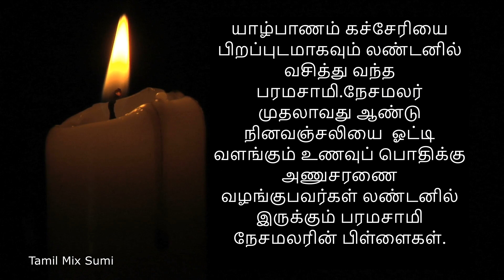இலவச உணவுப்பொட்டலம் | பரமசாமி நேசமலரின் அன்னதானம் | Tamil Mix Sumi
இலவச உணவுப் பொட்டலம் | Jaffna | Sri Lanka | Srilanka, Jaffna | Tamil people | Free food | Tamil Mix Sumi

📢 If you enjoyed this video help others enjoy it by sharing this video to your friends and family